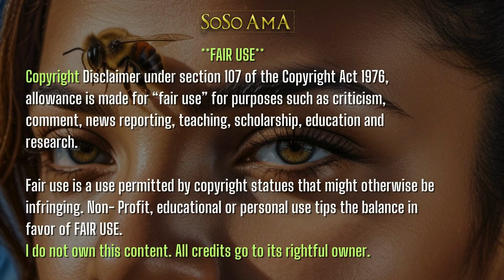🐝 Zoned in on - Bori 🧿